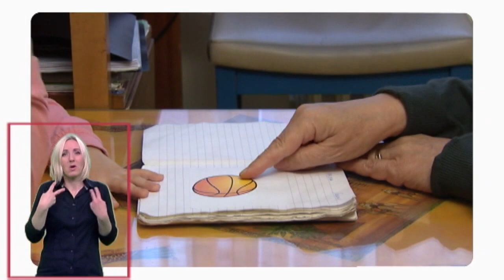SLUH // Dr Nenad Arsović - specijalista ORL